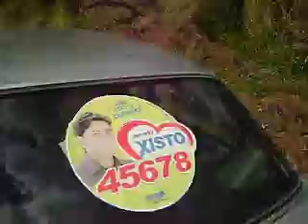chevette motor ap da equipe maneloko ibia vs kadett 2.0 mpfi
chevette motor ap vs kadett